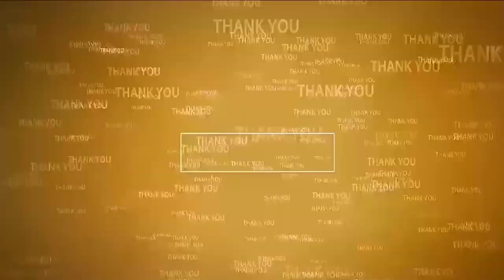మోసాల ప‌ట్ల ప్ర‌జ‌లు అప్ర‌మ‌త్తంగా ఉండాలి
- ఎస్పీ కృష్ణ‌కాంత్‌
- నెల్లూరు ఉమేష్ చంద్ర కాన్ఫ‌రెన్స్ హాల్‌లో ప్ర‌జా స‌మ‌స్య‌ల ప‌రిష్కార వేదిక